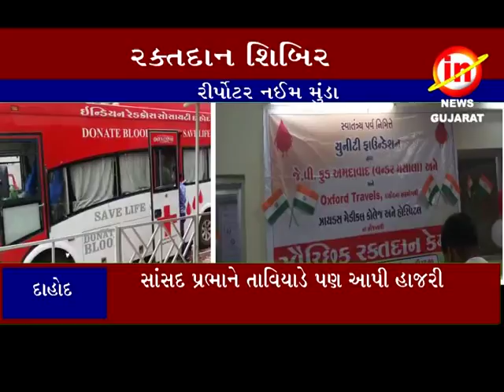દાહોદઃ યુનીટી ફાઉન્ડેશન અને રેડક્રોસ સોસા.દ્વારા રક્તદાન શિબિર